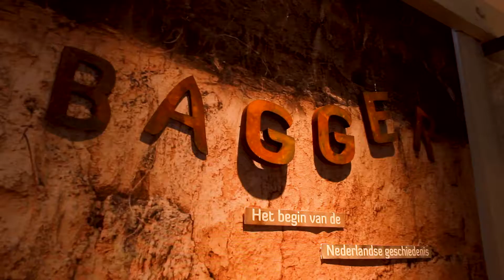Bagger! Het begin van de Nederlandse geschiedenis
30 september 2018 t/m 17 maart 2019

De tentoonstelling Bagger! Het begin van de Nederlandse geschiedenis in Museum Jan Cunen neemt je mee naar de unieke archeologische vindplaats Kessel nabij de Lithse Ham, in de gemeente Oss. Kessel ligt aan de Maas en vormt samen met het nabijgelegen Over de Maas (Moordhuizen) de grootste archeologische vindplaats van Nederland. Sinds hier in de jaren vijftig van de vorige eeuw gestart werd met baggerwerkzaamheden, is het gebied een paradijs voor lokale bagger-archeologen. Door het baggeren werd de geschiedenis letterlijk laag voor laag opgezogen. De vele naar boven gekomen voorwerpen, waaronder zwaarden, schilden en helmen, bijlen, gordelhaken, sieraden, aardewerk en ketels, munten, bouwmateriaal van tempels en bruggen, schepen, botten van dieren en zelfs van mensen, geven een verrassend inzicht in onze historie. Topstukken van de expositie zijn gevonden offergaven: persoonlijke attributen zoals een haarpen en een kinderarmbandje, maar ook de hoorn van een helm, waarvan wereldwijd geen vergelijkbaar exemplaar bestaat.